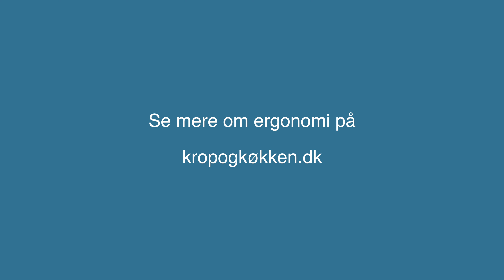Mitchel om indretning af arbejdspladsen